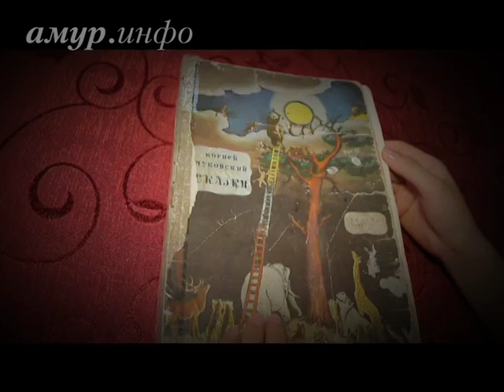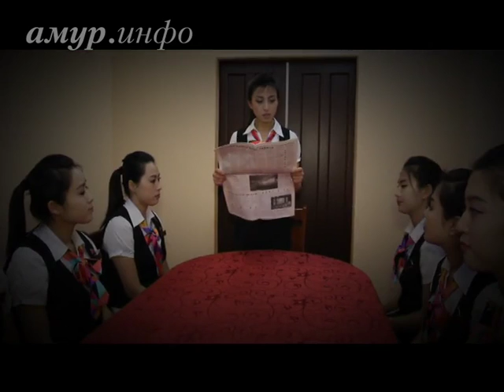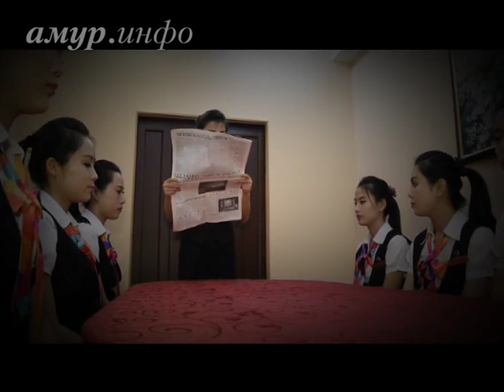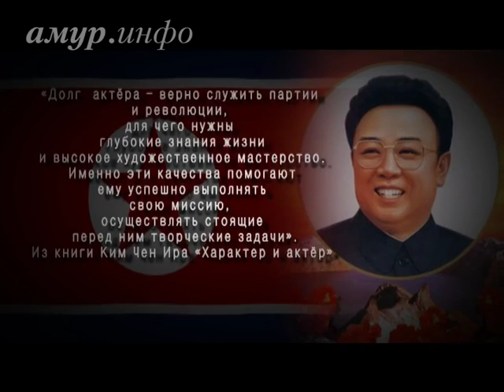«Калинка-малинка»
Артистки из КНДР поют русские песни, не забывая и патриотический репертуар своей Родины Ссылка на сайт / Видео предоставлено ТК "Альфа канал"